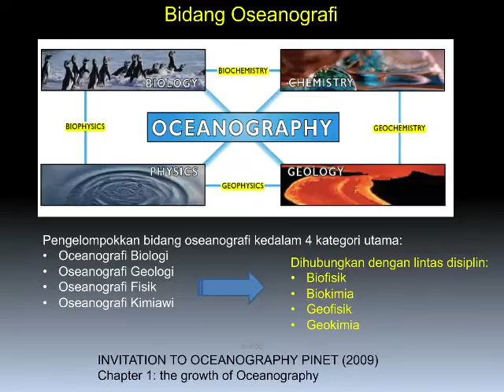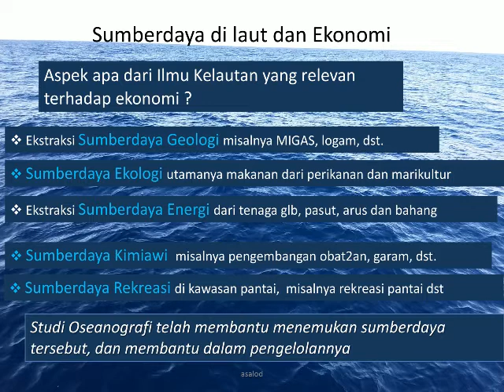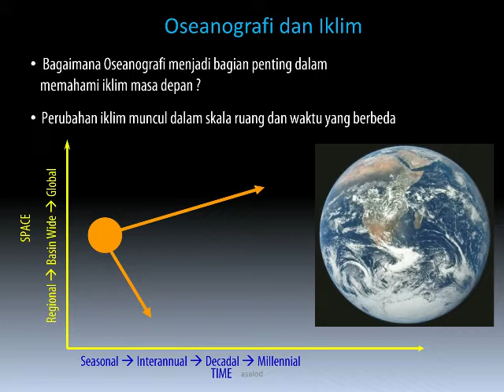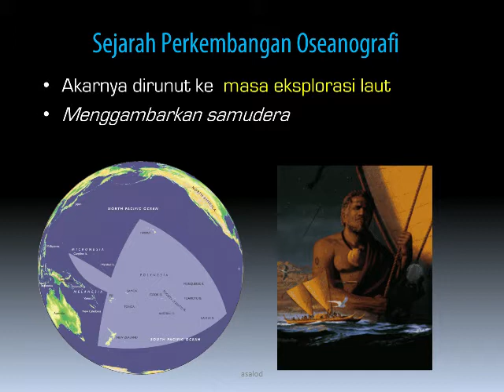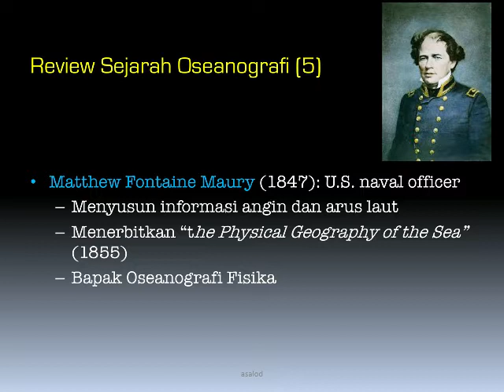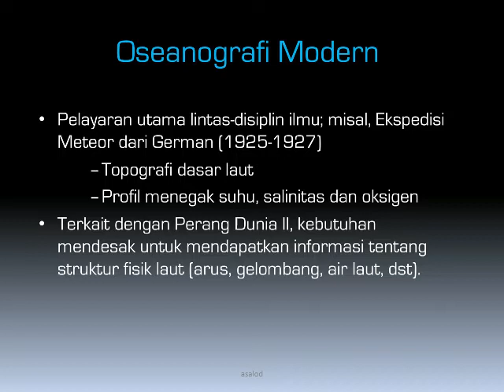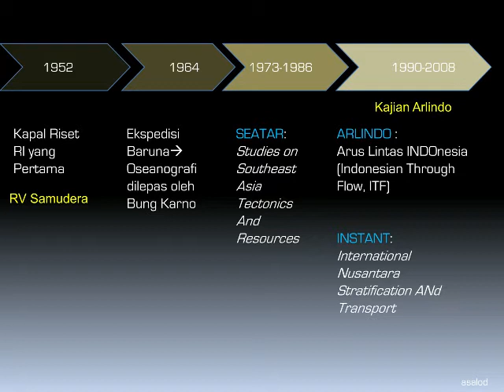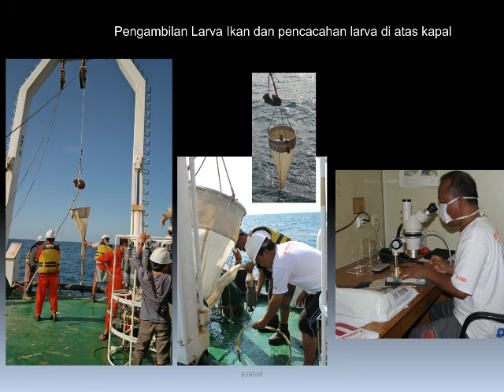Oseanografi, Oseanografi umum, fisik, kimia,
Oseanografi adalah ilmu yang mempelajari fenomena fisis dan dinamis air laut yang dapat diaplikasikan ke bidang-bidang lainnya seperti rekayasa, lingkungan, perikanan, bencana laut dan mitigasi (pengelolaan dan pencegahan).
Materi kuliah oseanografi umum by Dosen ITK, IPB